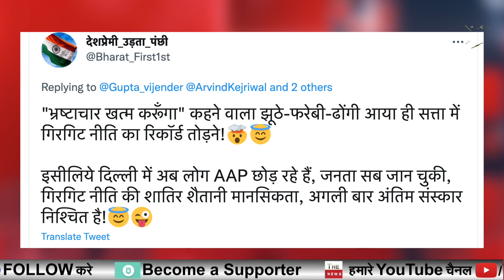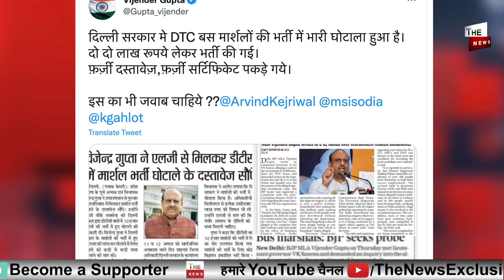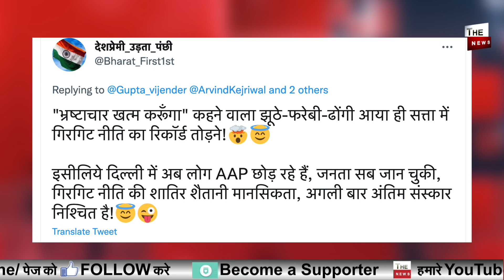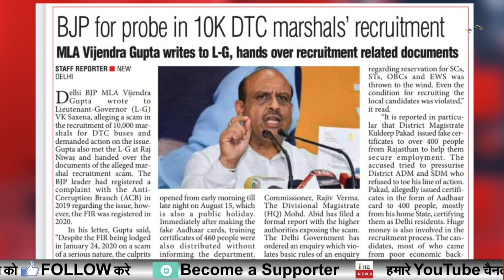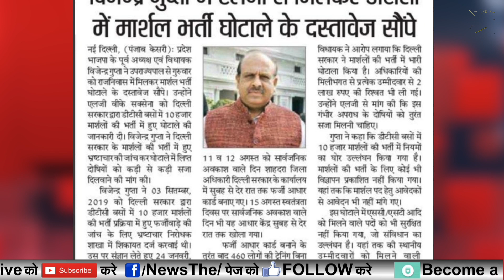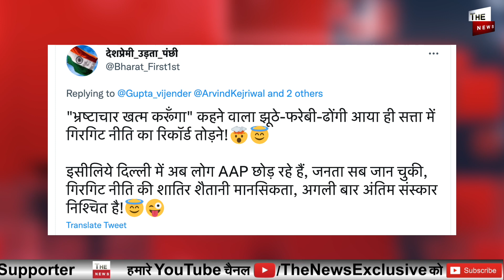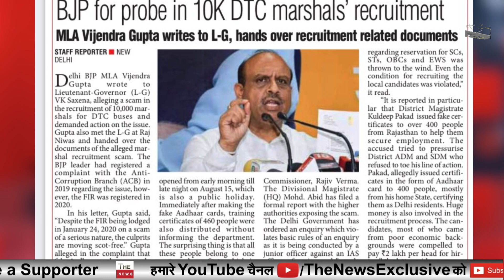BJP का बड़ा खुलासा DTC में मार्शल भर्ती घोटाला Arvind Kejriwal सरकार के घोटाले की होगी जांच ?